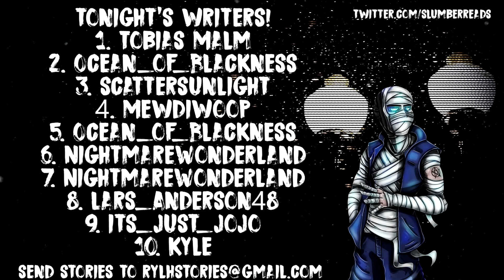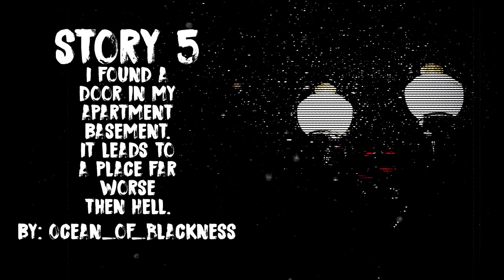"The Canadian Mountains Are Hiding Something" | 9 Scary Stories!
Tonight I will be sharing 9 stories. A few more than normal but well worth your time. We will be going over stories involving a strange syrum, a beast in the canadian mountains and much more.

Story credits:

Story 2: "The Canadian mountains are hiding something. It wants us dead."
Written By: Ocean_of_Blackness

Story 3: "It looked like a game of hopscotch or something."
Written By: scattersunlight

Story 4: "Ho. Ho. Hopeless."
Written By: Mewdiwoop

Story 5: "I found a door in my apartment basement. It leads to a place far worse then Hell."
Written By: Ocean_of_Blackness

Story 6: NightmareWonderland

Story 7: NightmareWonderland

Story 8: "The distant scream and what followed"
Written By: Lars_Anderson48

Story 9: "we just wanted to go for a walk"
Written By: its_just_jojo

Story 10: "crazy night at mcdonald's"
Written By: Kyle

If you wish to submit a story/stories feel free to send them to please be sure to specify if the story is true or not. If you wish to be credited, please also include a link to whatever it is that you would like to promote (and/or) include a name that I can credit the story to.